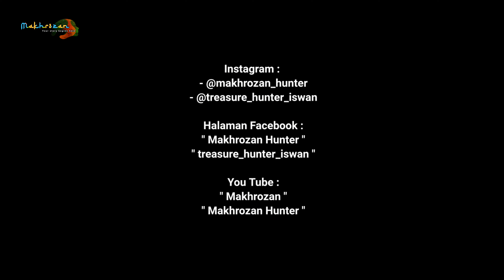Survei lokasi Goa Intel || dapat jamur liar (suung)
Survei ke lokasi goa intel yang tepatnya berada di daerah kecamatan Parongpong, konon katanya (cerita warga) ada seseorang yang menetap didalam goa sampai ajal menjemputnya. Tempat ini terkenal angker dari jaman dahulu sampai sekarang. Saat survei mencari titik, saya mendapatkan penemuan Jamur liar (suung) di pinggir jalan setapak kebun warga, dan saya sangat bersyukur karena ini hadiah dari tempat itu. Terimakasih

 "Makhrozan Hunter"
 "treasure_hunter_iswan"